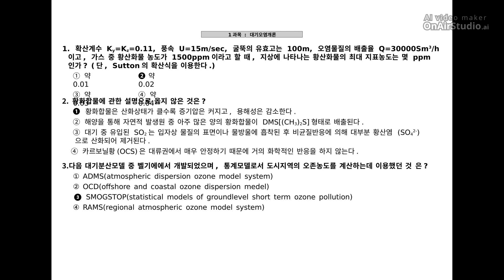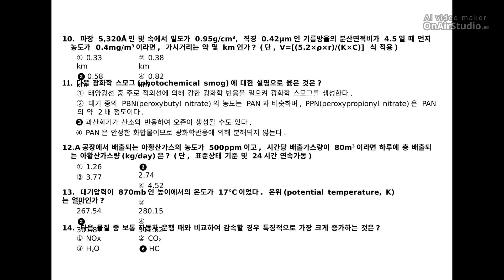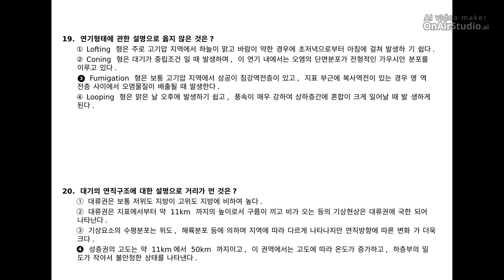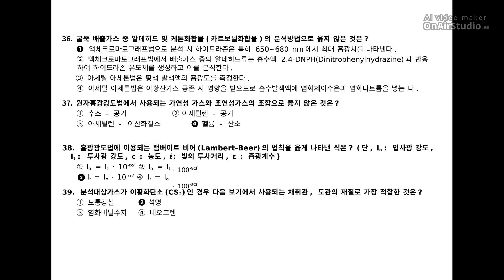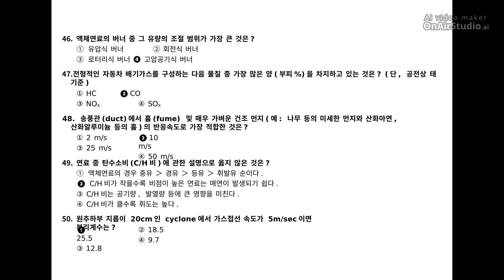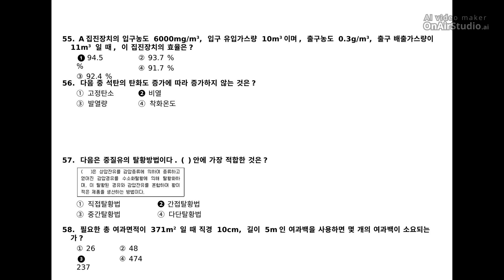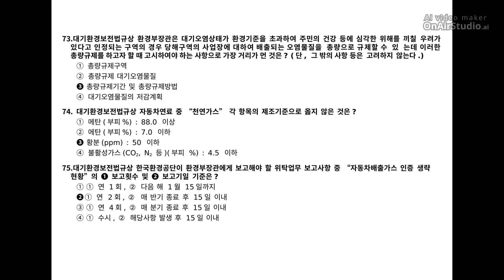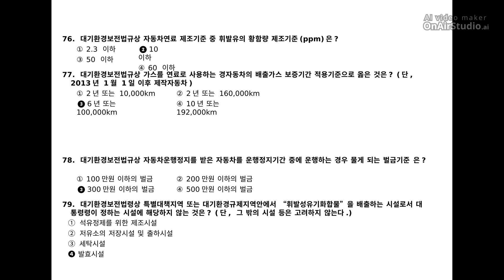[대기환경산업기사] 필기 기출문제 2014년 1회